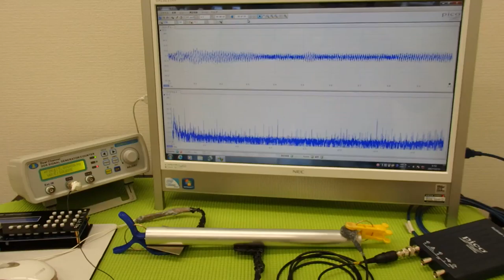超音波プローブによる金属部品の表面改質 ultrasonic-labo